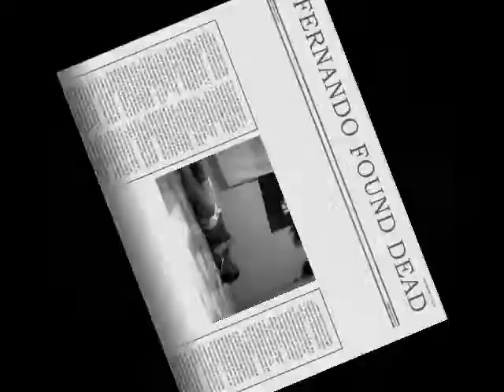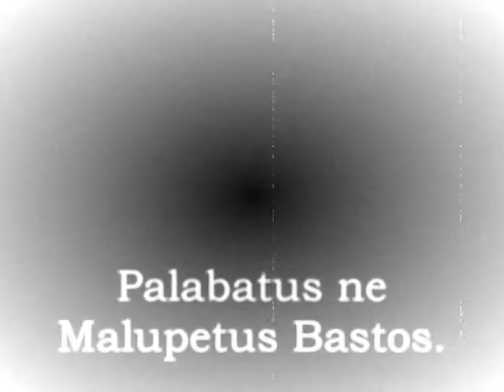mexican movie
Dalawang Bala yung pinutok ng taong sabi ng sabi ng ISANG BALA. mali.